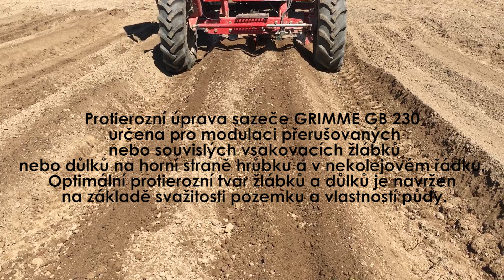Sazeč brambor upravený společností P & L, spol. s r. o.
Společnost P & L, spol. s r. o. dodává různé typy paketů pro sazeče brambor s cílem snížit vodní erozy půdy. Za toto řešení byla oceněna cenou Zlatý klas na výstavě Země Živitelka 2016 v Českých Budějovicích.